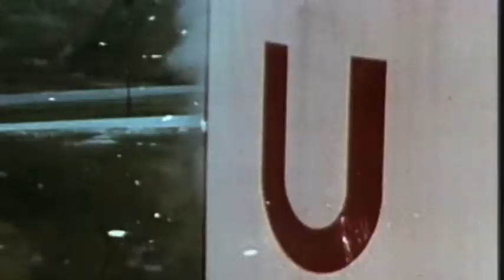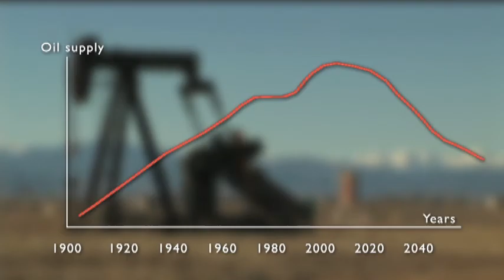Energy Crossroads Trailer HQ